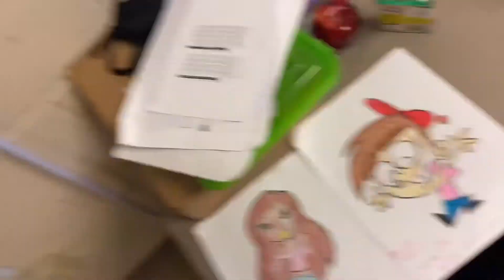I asked her this on camera😱‼️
Yessir it’s ya boy D-row the neighborhood Hero‼️